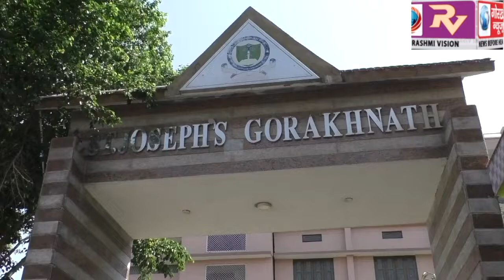सेंट जोफेस स्कूल पर फीस को लेकर अभिभावकों ने स्कूल प्रबंधन पर लगाया आरोप,कहा, फीस जमा करने का दवाव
सेंट जोफेस स्कूल पर फीस को लेकर अभिभावकों ने स्कूल प्रबंधन पर लगाया आरोप,कहा, फीस जमा करने का दवाव बना रहा है स्कूल प्रबंधन,जबकि प्रधानाचार्य ने किया खंडन,कहा, नहीं है कोई दबाव, अपनी सुविधा के अनुसार फीस जमा कर सकते है अभिभावक